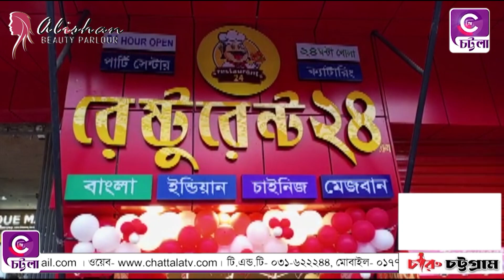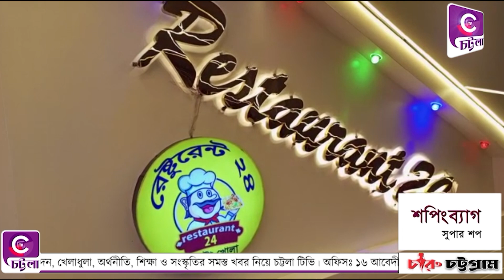দেশীয়, ইন্ডিয়ান ও চাইনিজ খাবারের আয়োজন নিয়ে যাত্রা শুরু করেছে রেস্টুরেন্টে ২৪